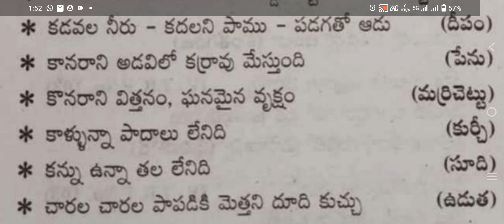తెలుగు పొడుపు కధలు #.#సామెతలు ## పద్యాలు ❤️